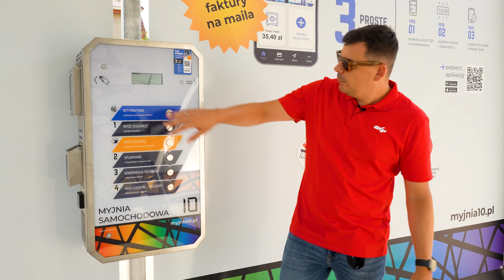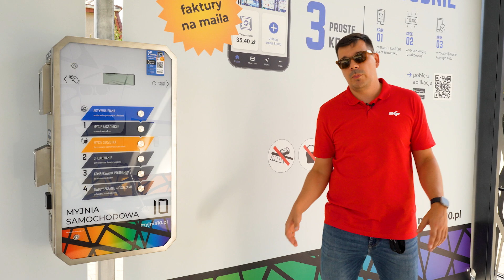Myjnia nowej generacji | Jak przyciągamy klientów na myjnie?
Po raz kolejny dzielimy się z Wami naszym doświadczeniem! 🎥 Tym razem opowiadamy o nowej myjni, która powstaje dla sieci myjni 10. Ta lokalizacja jest wyjątkowa – już od początku budowy okoliczni mieszkańcy pytają, kiedy obiekt ruszy. 🏗️

Najważniejsze dla nas w budowanych myjniach jest to, że myjnia komunikuje się z klientem. 🗣️ Co dokładnie mamy na myśli? Sprawdź nasz film, aby poznać nasz sekret! 🎬

Dodatkowo myjnia opiera się na nowoczesnym module, który obsługuje aż 4 stanowiska. 🚗🚗 Dzięki temu rozwiązaniu ta rewolucyjna myjnia powstała stosunkowo niskim kosztem. 💡🛠️

Spis treści:
0:00 - 0:19 - Wstęp?
0:20 - 0:49 - Co zmieniliśmy na myjni?
0:50 - 1:13 - Moduł 4 stanowiskowy
1:14 - 2:17 - Myjnia nowej generacji
2:18 - 2:30 - Zakończenie
Ważne linki!